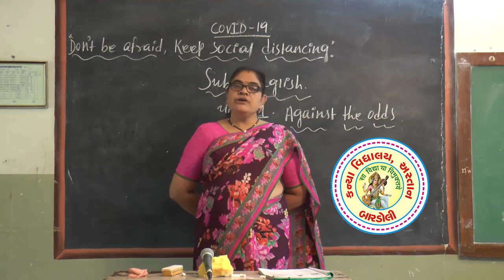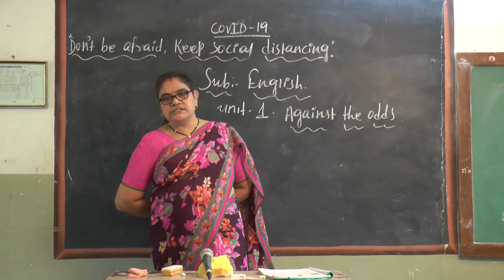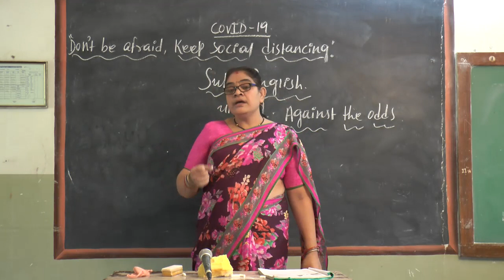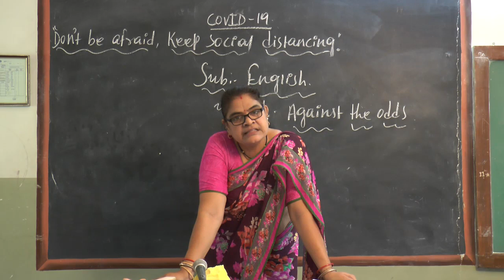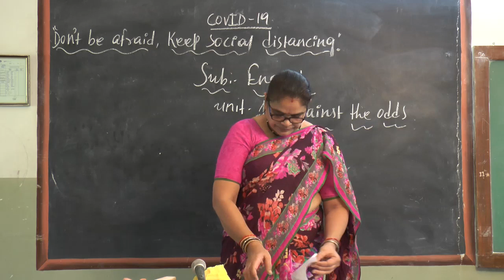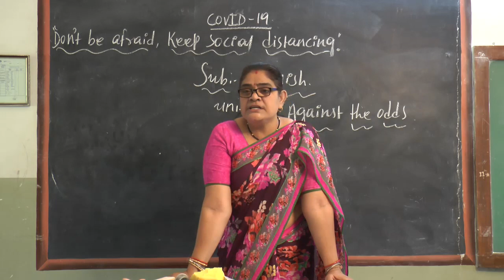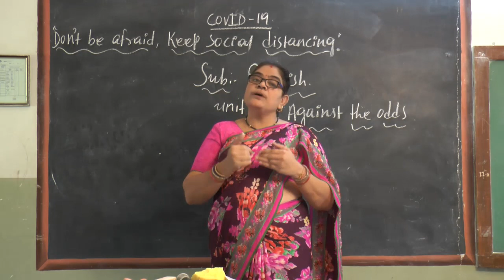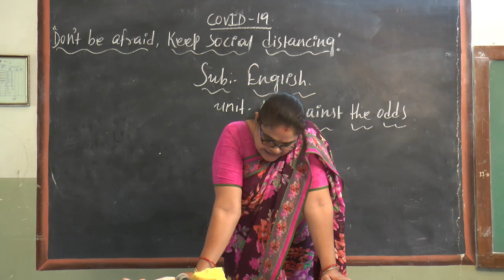Standard 10- Aginst the Odds Part-1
Unit-1
Pre Task